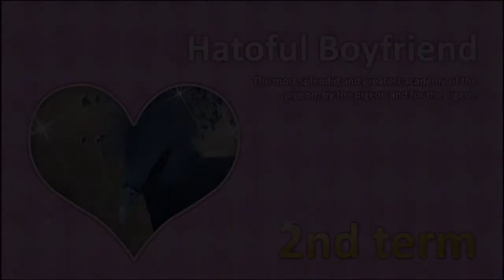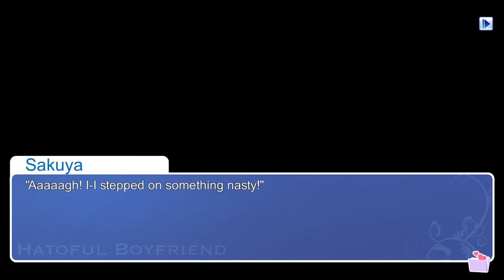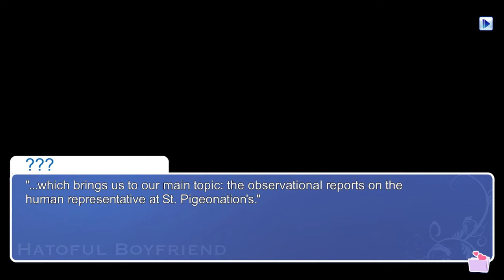Let's Play: Hatoful Boyfriend Part 5 Denglisch - Nerdcalypse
Hier Teil 5 von meinem Let's Play zu Hatoful Boyfriend für euch.

Sollte ich das Let's Play mittlerweile beenden? Irgendwann ist der Witz ja auch oll :D Schreibts mir in die Kommentare oder auf Facebook, wenn ihr noch mehr Let's Play zu Hatoful Boyfriend sehen wollt. Wenn nicht, nehme ich mich einem anderen Spiel an.

... wobei man DIESES Ende nun eigentlich auch nicht so stehen lassen kann!111elfeins

gez.
Bacon Zack

Spiel: Hatoful Boyfriend
Plattform: Steam
Veröffentlichung: Sep 2014
Entwickler: Mediatonic, Hato Moa